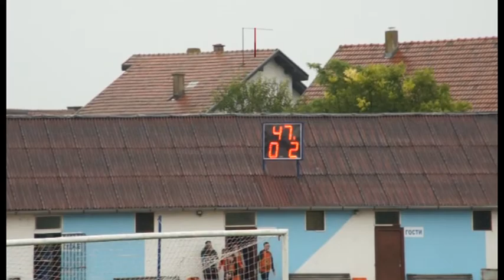Jedinstvo - Bečej drugo poluvreme